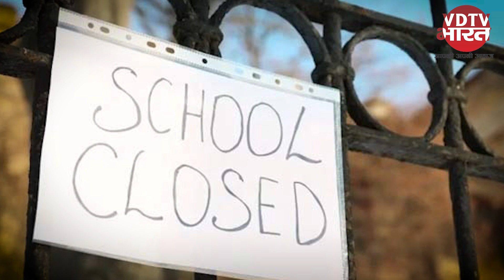Himachal में भारी बारिश,कुल्लू में 5 August तक स्कूल-कॉलेज बंद, खाई में गिरने से बाल-बाल बची HRTC बस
हिमाचल प्रदेश में बारिश का दौर लगातार जारी है.लगातार बारिश से जनजीवन खासा प्रभावित हैं. मनाली में अब भी जनजीवन पटरी पर नहीं लौट पाया है. कुल्लू के कई इलाकों में अब भी हेलिकॉप्टर के जरिये सरकार राशन सामग्री लोगों तक पहुंचा रही है. हिमाचल प्रदेश में बारिश के कारण पैदा हालात से 323 सड़कें अब भी बंद हैं. उधर, 397 विद्युत ट्रांसफार्मर और 78 पानी सप्लाई की योजनाएं भी ठप पड़ी हुई है. प्रदेश में अब  तक मॉनसून सीजन में 189 लोगों की मौत और 218 लोग घायल, 34 लोग अभी भी लापता हैं. इनमें सड़क हादसे भी शामिल हैं.सोमवार को चंबा जिले में सनवाल-भंजराडू सड़क पर जुकयानी नाले में बड़ा हादसा होने से बच गया. यहां पर सनवाल से 45 यात्रियों को लेकर भंजराडू ले जा रही अचानक बस के टायर दलदल में फंस गए. चालक ने जैसे ही बस आगे निकालने का प्रयास किया तो टायर दलदल में धंसता चला गया और बस एक तरफ को झुकने लगी. इस दौरान सवारियां एक दम डर गई. भारी बारिश के आशंका के चलते कुल्लू जिले में स्कूल औऱ शिक्षण संस्थान 5 अगस्त तक बंद किए गए हैं. डीसी कुल्लू आशुतोष गर्ग ने यह आदेश जारी किए हैं. कुल्लू में एक अगस्त को केंद्रीय मंत्री नितिन गडकरी भी बाढ़ से हाईवे को हुए नुकसान का जायजा लेने आ रहे हैं. फिलहाल, हिमाचल में अगले पांच दिन तक बारिश का येलो अलर्ट जारी किया गया है.हिमाचल में जुलाई में सामान्य से 76 प्रतिशत अधिक बारिश हुई. जुलाई महीने में 454.9 एमएम बारिश हुई, जबकि सामान्य 260.8 मिमी रहती है. वर्ष 2004 के बाद यह सबसे ज्यादा बारिश दर्ज की गई है. जुलाई में तीन बार 4, 5 और 7 फीसदी अधिक बारिश हुई है. वर्ष 2022 में 4, 2021 में 5 और 2005 में 7 फीसदी ज्यादा हुई थी. बाकी वर्षों में इस दौरान ज्यादातर माइनस में ही रहती आई है. अभी भी बाढ़ और बादल फटने से सूबे में तबाही का दौर जारी है. जुलाई में प्रदेश में सबसे ज्यादा 206 फीसदी बारिश किन्नौर जिला में हुई. किन्नौर में सामान्य वर्षा 64.2 एमएम होती है, जो इस बार अब तक 196.6 एमएम दर्ज की गई है